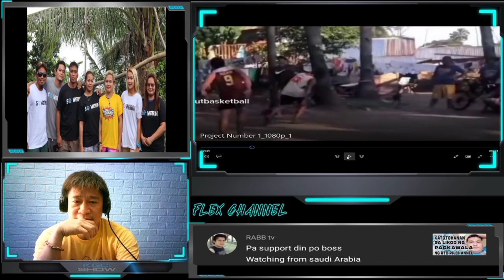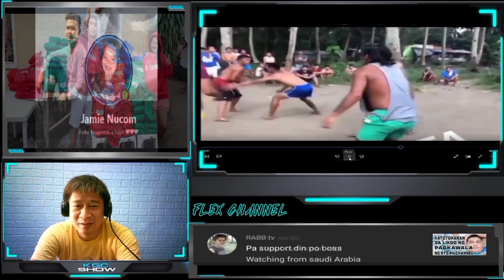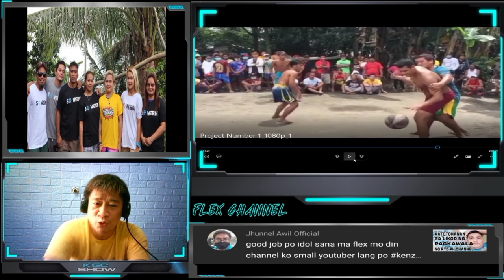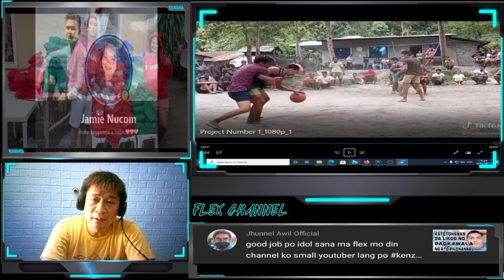hardcore street baller video readction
MAG IWAN LAMAN PO NG BAKAS
para mabalikan nila kayo. at dun sa mga na flex ko sa box
lang mga kareview.

tulong tulong sa paangat..